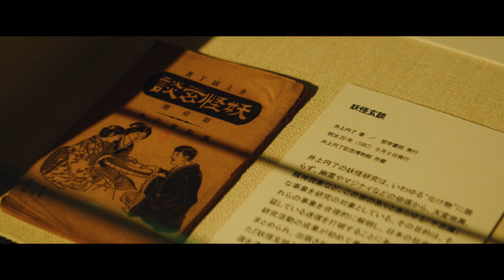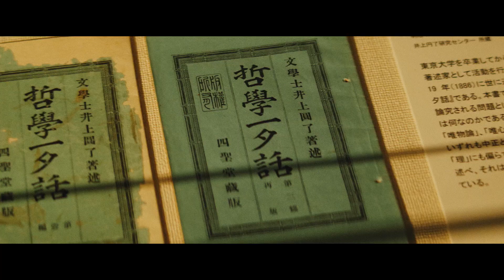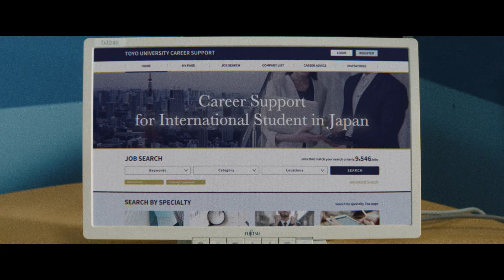"Toyo U x To You"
Toyo University Introduction Video "Toyo U x To You"

▼”Research, Education, and Student Life at Toyo University"

▼"Study Abroad at Toyo University"

Music in this Video
"PASS"
TESLA doesn't know how to cry